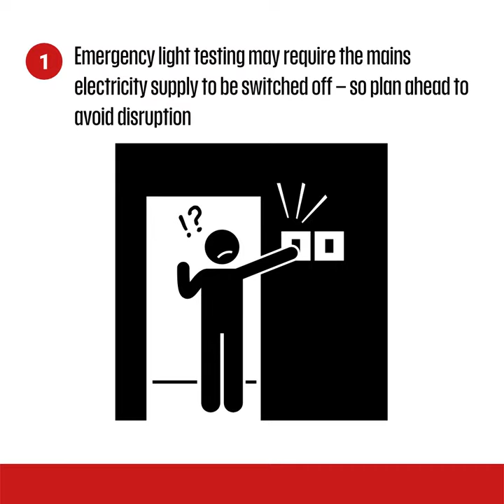8 Steps Safety Checklist for Emergency Lighting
Fire Guard Services have put together an easy-to-follow 8-step safety checklist for emergency lighting.